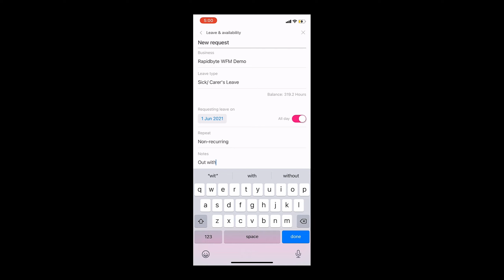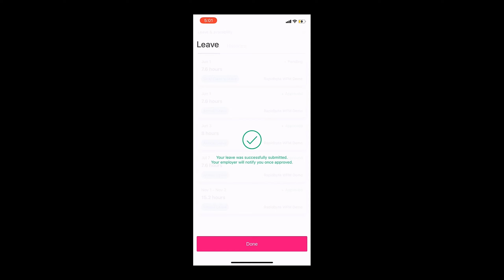Workforce Management - Self Service Management - MYOB Acumatica (formerly MYOB Advanced)